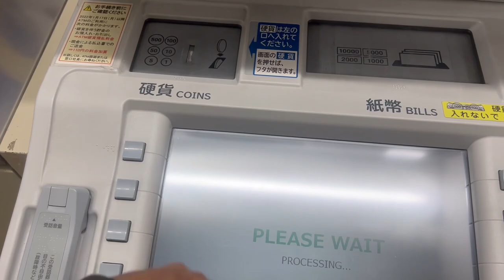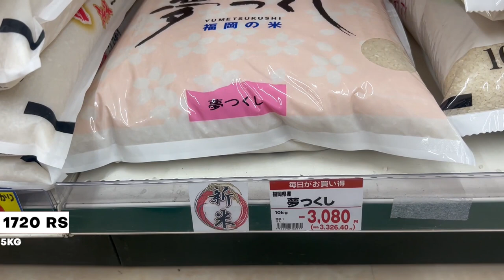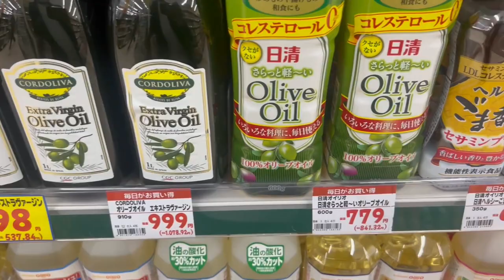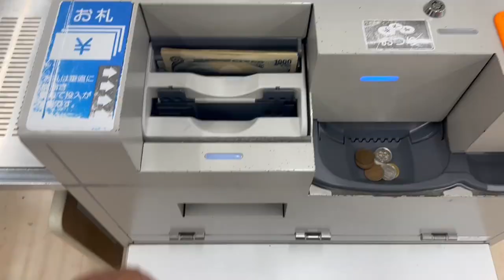COST OF LIVING IN JAPAN कमाना? खाना ? बचना ? || fukuoka || INDIAN LIVING IN JAPAN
Cost of living in japan grocery,internet,home rent
Salary in japan
कमाना खाना  बचना
cost of living in fukuoka